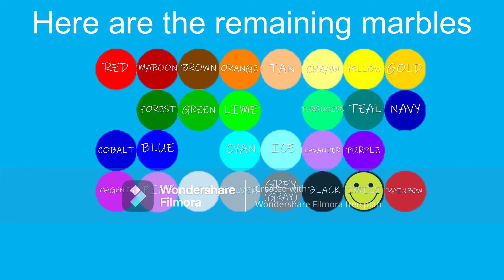Marble race 3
I'll make more round.
I hope your chosen marble will survive this round.
And sorry about have wondershare Filmora because I don't know to delete it